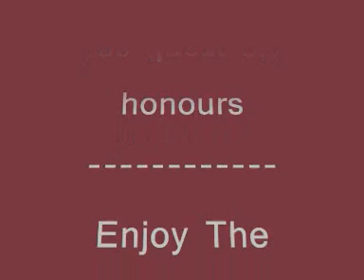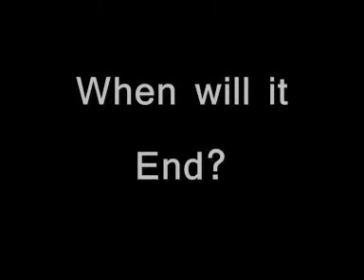GAMBIA SLAVE LABOURERS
Gambia Security Servciemen  slave labouring